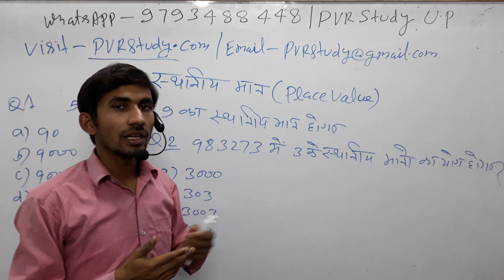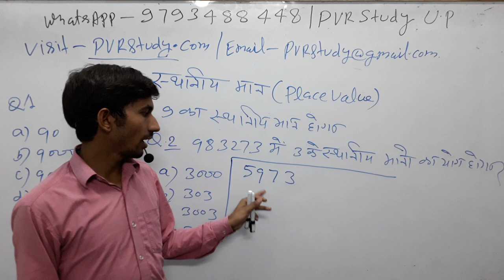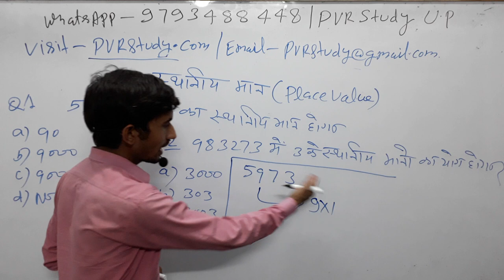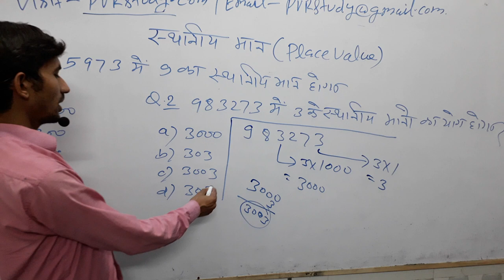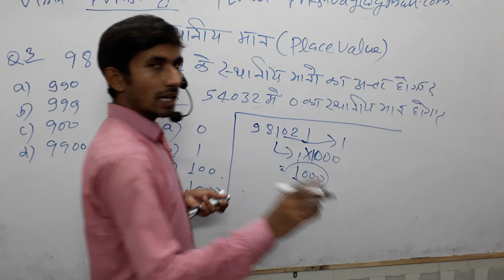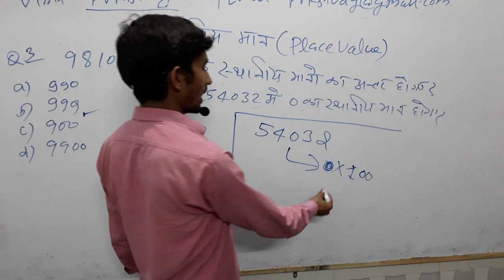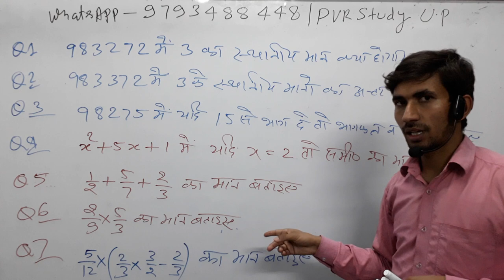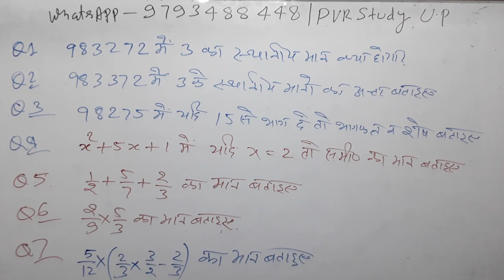💖9:30pm|D.EL.ED/BTC Math|Class_6🍏placevalue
3_ Follow on Instagram

 Updated sice 5 March 2019, 17:08:00,

5 मार्च 2019 बड़ा अपडेट देखिए क्लास का नया शेड्यूल

 CTET/TET
By _ RAJ"Sir

By_ Anuj'Sir

Common chapter

D.el.ed Maths

D.el.ed Maths

Updated since 5 March 2019, 17:08:15

24 hrs me quality improve ho jayegi.

1_ morning 5:00 Am
2-Evening 9:00 Pm

Current Affairs
Gk Gs/Science

🔴I have been used to make this video🔴
👉Microphone👈

☎ 78438_32 999
☎78438_33 999
Live classes,
Railway maths,
Banking maths,
Online coaching,
Online tayari,
Oneday exams full maths solution,
PVR Study,
CTET MATHS,
UP TET complete course,
TET maths,

Follow on